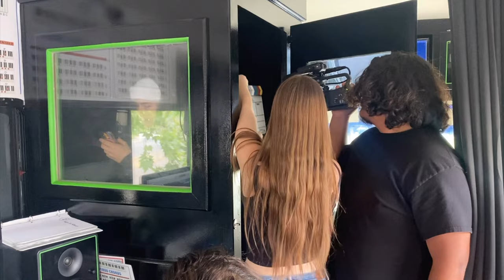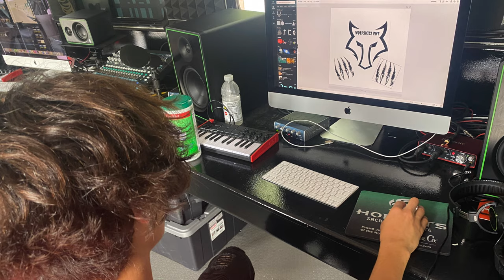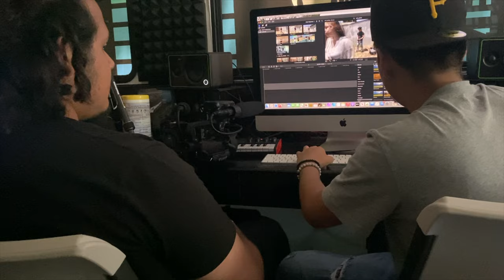Teen Media Bus short documentary at Wolfskills Academy in Winters California.